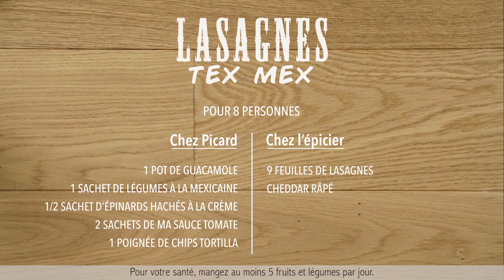Recette de Lasagnes Tex-Mex